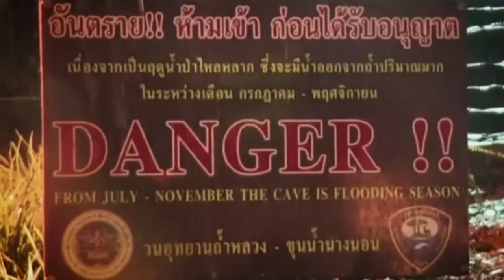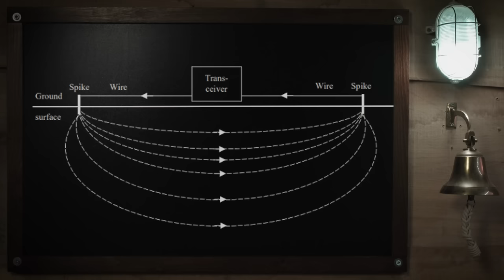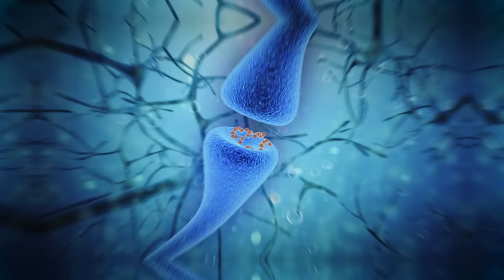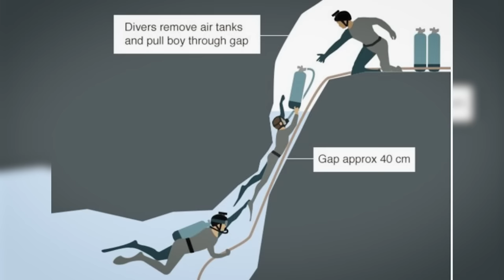This Cave Trapped 13 Young Men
You can join for free or select a membership with benefits ranging from ad free videos through to early access and live q and a calls.

I look forward to meeting you there.

Stories from Below the Waterline